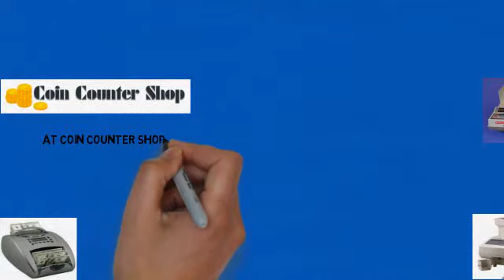Coin Counters And Sorters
At Coin Counter Shop, all shipments within the contiguous USA are free.There are no additional handling or processing fees added.For more Details